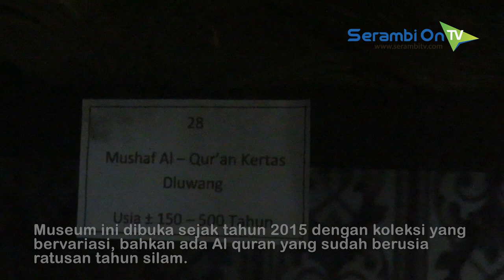Ragam Al Quran Kuno Koleksi Museum di Nagan Raya, Usianya Sudah Ratusan Tahun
SERAMBITV.COM, SUKA MAKMUE – Museum Alquran milik Pemkab Nagan Raya yang berlokasi di Jeuram, Kecamatan Seunagan hingga kini masih mengoleksi sejumlah Alquran kuno.

Museum tersebut terbuka untuk masyarakat yang ingin menyaksikan benda-benda bersejarah.

Di museum yang bernuansa islami itu tersedia Al quran dalam bentuk besar dan kecil.

Museum ini dibuka sejak tahun 2015 dengan koleksi bervariasi, bahkan ada Al quran yang sudah berusia ratusan tahun silam.